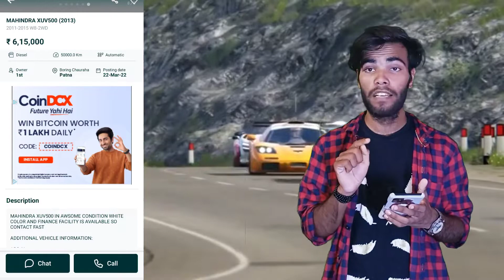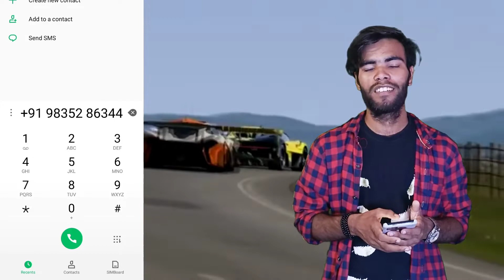Mahindra XUV 500 | Price - 2,60,000 Thousand |महिंद्रा एक्सयूवी 500 | OLX 2 days Offer | AMT Car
Location - Boring Road Chauraha, Patna

mahindra xuv500,
mahindra xuv500 w11,
mahindra xuv500 mod password,
महिंद्रा एक्सयूवी 500,
mahindra xuv 500 new model 2021,
महिंद्रा xuv500,
mahindra xuv500 price in india,
mahindra xuv 500 mileage,
mahindra xuv500 review,
mahindra xuv500 second hand car,
mahindra xuv500 malayalam review,
mahindra xuv500 w8,
mahindra xuv500 modification,
mahindra xuv500 w7,
review of mahindra xuv 500,
mahindra xuv 500 ka price kitna hai,
mahindra xuv500 video,
mahindra xuv 500 w,
mahindra xuv 500 car video,
gta v mahindra xuv500,
mahindra xuv500 0 to 100,
mahindra xuv500 11,
mahindra xuv500 w4 fwd 1,
mahindra xuv 500 2nd hand,
mahindra xuv 500 2nd hand price,
mahindra 500 xuv 2021 price,
mahindra 500 xuv 2021,
mahindra 500 xuv 2022,
mahindra 500 xuv 2021 tamil,
mahindra 500 xuv 2021 telugu,
mahindra 500 xuv 2020,
mahindra xuv 500 360 view,
mahindra xuv 300 500,
mahindra xuv 500 vs 300,
mahindra xuv 500 4x4,
mahindra xuv500 4 by 4,
mahindra xuv 500 4x4 review,
mahindra xuv 500 4x4 off road,
mahindra xuv500 4wd,
mahindra xuv 500 4x4 2021,
mahindra xuv500 5 seater,
mahindra xuv500 gta 5,
mahindra xuv 500 new model 2021 5 seater,
gta 5 mahindra xuv500,
mahindra xuv500 5 seater price,
mahindra xuv500 6 seater,
mahindra xuv500 7 seater,
mahindra xuv 500 vs 700,
mahindra xuv 500 new model 2022 7 seater,
mahindra xuv500 8 seater,
second hand car in delhi,
second hand car indore,
second hand car in jodhpur,
second hand car raipur,
second hand car in jaipur,
सेकंड हैंड कार अंबिकापुर,
second hand car a,
सेकंड हैंड अल्टो कार,
सेकंड हैंड अर्टिगा कार,
buying a second hand car,
buying a second hand car philippines,
सेकंड हैंड कार इंदौर,
सेकंड हैंड कार इन दिल्ली,
सेकंड हैंड ईको कार,
सेकंड हैंड इनोवा कार,
सेकंड हैंड इलेक्ट्रिक कार,
सेकंड हैंड इंडिका कार,
सेकंड हैंड कार बाजार इंदौर,
second hand car i20,
second hand car i10,
second hand e car,
सेकंड हैंड कार उदयपुर,
सेकंड हैंड कार उज्जैन,
second hand car in u.p,
सेकंड हैंड कार एमपी,
सेकंड हैंड ओमनी कार,
second hand car kharidna hai,
सेकंड हैंड ऑडी कार,
price of second hand car,
price of second hand car in nepal,
सेकंड हैंड कार कोलकाता,
सेकंड हैंड कार की प्राइस,
सेकंड हैंड कार का बाजार,
सेकंड हैंड कार की वीडियो,
सेकंड हैंड क्रेटा कार,
सेकंड हैंड क्विड कार,
सेकंड हैंड कार की कीमत,
second hand car kaha se le,
सेकंड हैंड कार गुजरात,
सेकंड हैंड कार गाड़ी,
second hand car cg,
सेकंड हैंड गाड़ी कार बाजार,
cg second hand car market,
cg second hand car,
सेकंड हैंड कार छत्तीसगढ़,
सेकंड हैंड कार रायपुर छत्तीसगढ़,
सेकंड हैंड कार जबलपुर,
सेकंड हैंड कार जोधपुर,
सेकंड हैंड जीप कार,
सेकंड हैंड कार बाजार जयपुर,
second hand car jh,
second hand car in j&k,
t permit second hand car mumbai,
second hand cars in the philippines,
the best second hand car to buy,
second hand car baiju n nair,
सेकंड हैंड तूफान कार,
second hand car t board,
second hand car t permit,
सेकंड हैंड कार दिल्ली,
सेकंड हैंड कार दिखाइए,
सेकंड हैंड कार दिखाओ,
सेकंड हैंड नैनो कार,
सेकंड हैंड कार नासिक,
सेकंड हैंड कार पुणे,
सेकंड हैंड कार प्राइस,
सेकंड हैंड कार पटना,
सेकंड हैंड कार बाजार पुणे,
सेकंड हैंड कार बाजार पटना,
सेकंड हैंड कार कहां पर मिलती है,
सेकंड हैंड कार फाइनेंस,
सेकंड हैंड फॉर्च्यूनर कार,
सेकंड हैंड कार बाजार दिल्ली,
सेकंड हैंड कार बाजार मुंबई,
सेकंड हैंड कार बाजार,
सेकंड हैंड कार बाजार लखनऊ,
सेकंड हैंड कार बाजार भोपाल,
सेकंड हैंड कार भोपाल,
सेकंड हैंड कार भिलाई,
सेकंड हैंड कार मुंबई,
सेकंड हैंड कार मार्केट,
सेकंड हैंड कार मार्केट इंदौर,
सेकंड हैंड मारुति कार,
सेकंड हैंड मर्सिडीज कार,
दिल्ली सेकंड हैंड कार मार्केट,
सेकंड हैंड कार कहां मिलती है,
सेकंड हैंड कार रायपुर,
सेकंड हैंड कार रांची,
सेकंड हैंड कार राजस्थान,
सेकंड हैंड कार बाजार राजस्थान,
wagon r second hand car price,
सेकंड हैंड कार लखनऊ,
सेकंड हैंड कार लोन,
सेकंड हैंड लग्जरी कार,
सेकंड हैंड कार वीडियो,
सेकंड हैंड वैगनआर कार,
सेकंड हैंड वेरना कार,
सेकंड हैंड कार बाजार वीडियो,
second hand car video,
second hand car video kolkata,
new video second hand car,
सेकंड हैंड कार शोरूम,
रायपुर सेकंड हैंड कार शोरूम,
second hand car s presso,
second hand car s cross,
भिलाई सेकंड हैंड कार शोरूम,